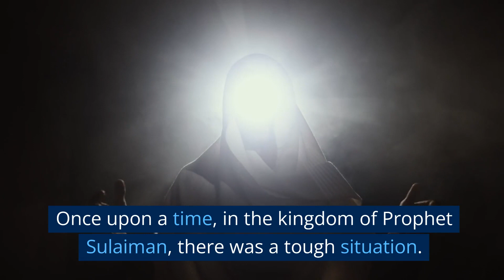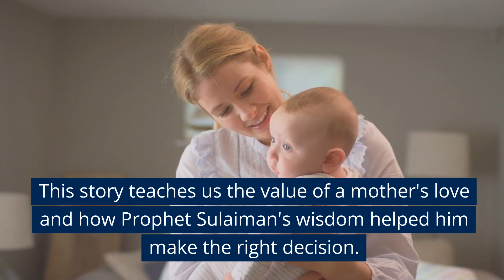Prophet Sulaiman's wisdom and kindness | Two Women | Cutting the baby in half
In the mesmerizing tale of "Prophet Sulaiman's Wisdom and Kingdom," embark on a journey back in time to witness the brilliance of a legendary king. Immerse yourself in the enchanting world of Prophet Sulaiman as he presides over a fascinating court case involving two women claiming to be a baby's mother. Experience the heart-wrenching moments as he reveals an extraordinary test of love and selflessness, demonstrating the true essence of a mother's unwavering devotion. This captivating story unveils the wisdom and compassion of Prophet Sulaiman, leaving you inspired by the timeless lessons of love and justice that continue to resonate through the ages.
Prophet Sulaiman
Wisdom
Kingdom
Legendary King
Court Case
Two Women
Baby's Mother
Test of Love
Unwavering Devotion
Love and Justice
Heartwarming Story
Compassion
Captivating
Timeless Lessons
Inspirational Tale
One Islam Productions
Kids Land

Inspirational Tale
Using these keywords will help attract viewers interested in stories of wisdom, compassion, and heartwarming narratives, making the video more discoverable and engaging.